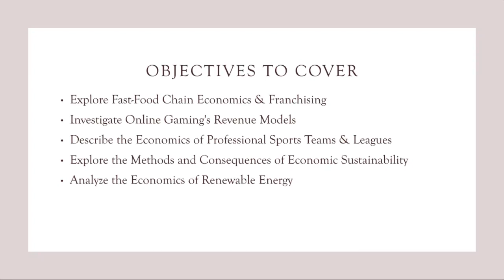Week 34- Economics Grade 11&12- Mr. Ahmad Abu Rashed